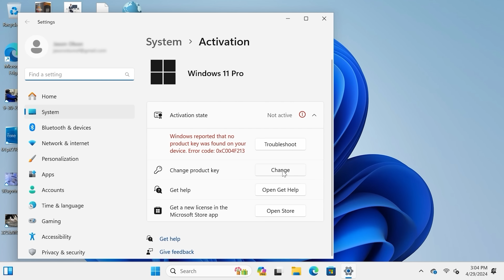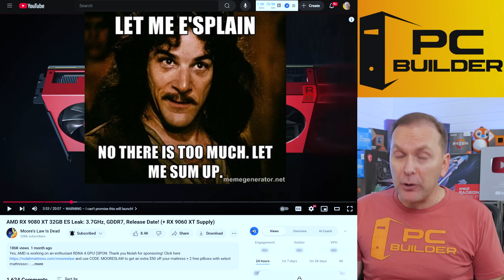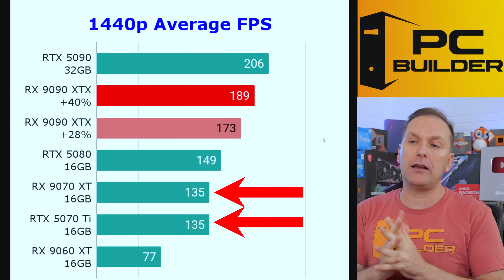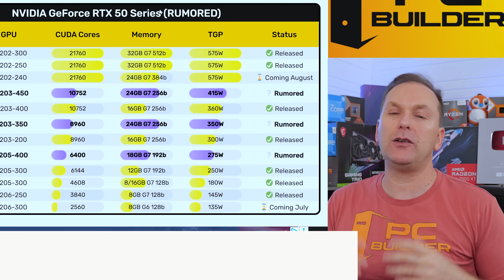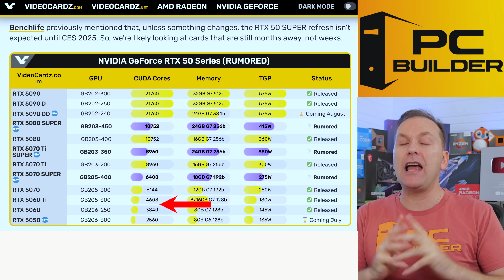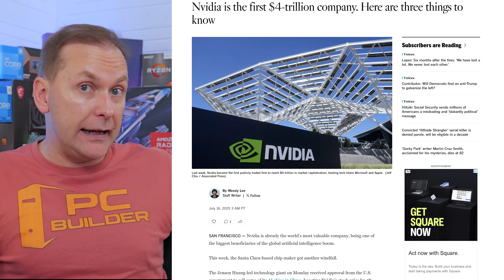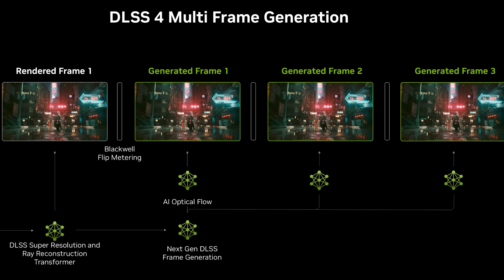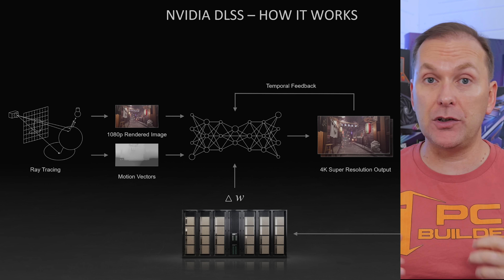RX 9080 XT vs RTX 5080 Super? NVIDIA Quits GPUs? July Q&A 2025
PC Gaming & Hardware Q&A for July 2025. RX 9080 XT vs RTX 5080 Super? Will NVIDIA Quit Gaming GPUs? Leaks for RTX 5070 Super, RTX 5060 Super & More!🔻Click More For Links🔻

🔥Best Remaining Prime Day Prices GPUs
$369 RX 9060 XT
$719 RX 9070 XT ASUS Prime
🔥🔥$749 RTX 5070 Ti PNY
$2599 RTX 5090 Zotac

Best Graphics Card for Gaming 2025
*NVIDIA Graphics Cards*
▶️ RTX 5090
▶️ RTX 5080
▶️ RTX 5070 Ti
▶️ RTX 5070
▶️ RTX 5060 Ti 16GB
▶️ RTX 5060
▶️ RTX 4060
▶️ RTX 3060 12GB

*AMD Radeon Graphics Cards*
▶️ RX 9070 XT
▶️ RX 9070
▶️ RX 9060 XT 16GB
▶️ RX 7600 XT
▶️ RX 6600

▶️ ARC B580
▶️ ARC B570
▶️ ARC A750
▶️ ARC A580

Stay on top of the latest hardware with this breakdown of the RTX 50 Super series, including rumored specs. We cover the latest tech news, and analyze the potential nvidia performance . Find out what to expect from the next generation of graphics cards. In our July 2025 Q&A we cover rumors on the RX 9080 XT vs RTX 5080 Super, RTX 5070 Super, RTX 5070 Ti Super, RTX 5060 Super, and more. Is it worth waiting for these new graphics cards to launch? NVIDIA might quit making gaming GPUs to focus on AI? What might that look like and how would it impact PC Gaming in 2025? We also discuss the impact of Ray Tracing and DLSS upscaling on gaming and game development.

0:00 RX 9080 XT vs RTX 5080 Super
0:33 Cheap Windows!
1:06 AMD Launch RX 9080 XT?
2:03 RX 9080 XT Leaks
2:45 Performance Claims 9080 XT
3:21 Benchmarks - 9080 XT
4:13 Launch Date for 9080 XT?
4:47 RTX 50 Super Leaks
5:13 RTX 5070 Super Specs
5:43 Massive VRAM Increase
6:20 5070 Ti & 5080 Super Specs
7:15 RTX 5060 Super or 5060 12GB?
7:53 RIP 5060 8GB Buyers
8:12 Will NVIDIA Launch 50 Supers?
8:52 Why RTX 5080 Price So Crazy?
9:23 AMD 9080 XT Controls NVIDIA Supers
9:55 NVIDIA Quitting Gaming GPUs?
10:34 What Happened to Gaming Revenue?
11:06 NVIDIA Evolving To AI GPUs Only?
11:38 NVIDIA Sells Off GeForce Division?
12:15 Why NVIDIA Might Sell GeForce
12:48 Business Case for Quitting Gaming
13:34 Good For Gamers if NVIDIA Sells Geforce?
14:17 End of NVIDIA Stagnation?
15:15 Ray Tracing Hurt PC Gaming?
15:38 HDR vs Ray Tracing
16:03 Why Gaming Got Expensive
16:40 Why Game Devs Don't Optimize for PC
17:34 Removing RT Improves Gaming!
18:22 Is DLSS Actually Good?
18:47 DLSS 4 & FSR 4 Game Changers
19:29 Best Graphics Card To Buy in 2025